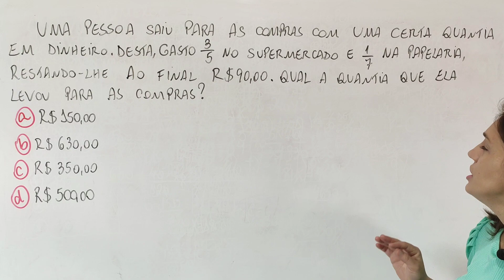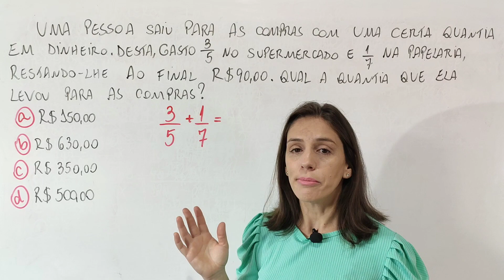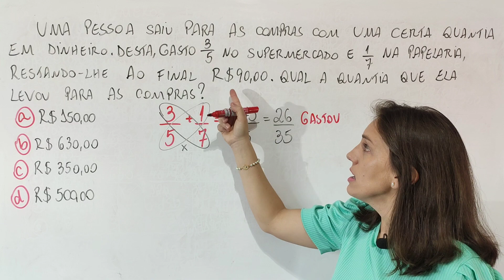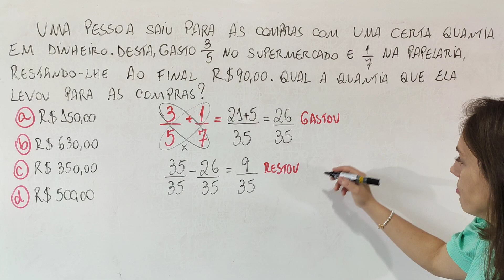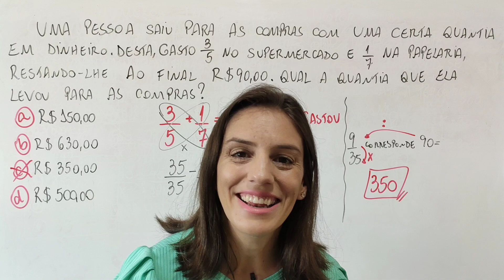🎯 77% ACERTARAM, imperdível!!!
@Matemática da Támires​ matemática​​​​​​dicas

Uma pessoa saiu para as compras com uma certa quantia em dinheiro. Desta, gastou 3/5 no supermercado e 1/7 na papelaria, restando-lhe ao final R$ 90,00. Qual a quantia que ela levou para as compras?
a) R$150,00
b) R$630,00
c) R$350,00
d) R$500,00

Muito obrigada!